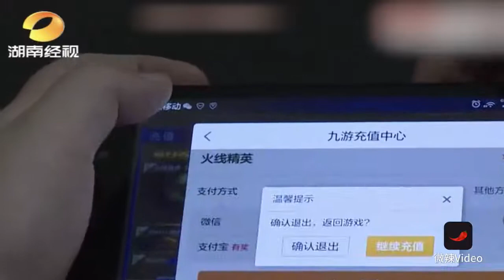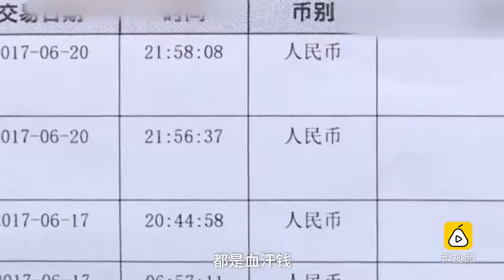男孩游戏充值，4个月花掉父母8万多